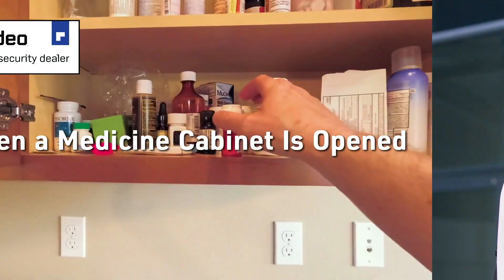Keep Your Medicine Cabinet Safe and Secure